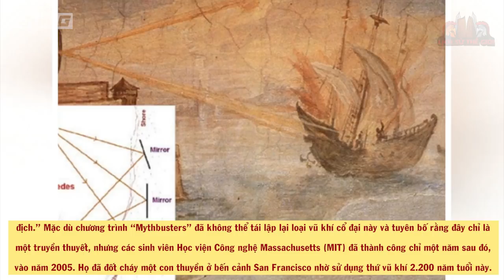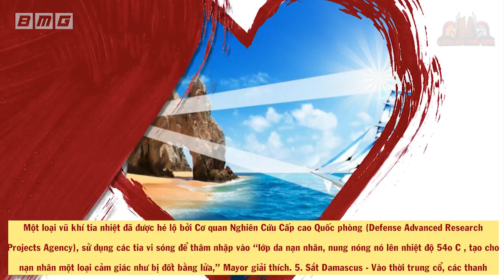Khoa Học Hiện Đại Cũng CHÀO THUA Trước 6 Phát Minh CỔ ĐẠI Đã Làm Thay Đổi Lịch Sử Nhân Loại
Nội dung:
Nếu chúng ta từng cảm thấy kinh ngạc với những phát minh của khoa học hiện đại nhưng có bao nhiêu quý vị biết rằng ngay từ thời cổ đại cũng đã có những phát minh mà nếu tìm hiểu về nó chúng ta sẽ còn thấy nó vĩ đại hơn nhiều lần. Bạn đã bao giờ từng thắc mắc rằng, tại sao những công trình có từ thời kỳ thịnh trị của đế quốc La Mã, lại có thể tồn tại đến bây giờ mà chưa bị đổ sụp ? Câu trả lời cho nghi vấn này nằm ở loại bê tông đặc biệt mà họ sử dụng, cụ thể là “Bê tông La Mã”. Theo nghiên cứu của các nhà khoa học, người La Mã đã có một công thức đặc biệt để làm nên loại bê tông có độ bền lên đến hơn 2000 năm của mình.
🔥Danh sách phát:
🔥 Cộng đồng:
- Nguồn tham khảo: wiki
- Biên tập nội dung & MC: Quang Huy
- Dựng video: Nguyễn Hải